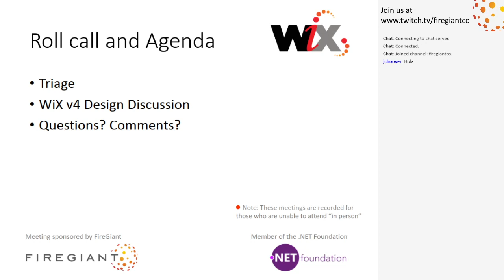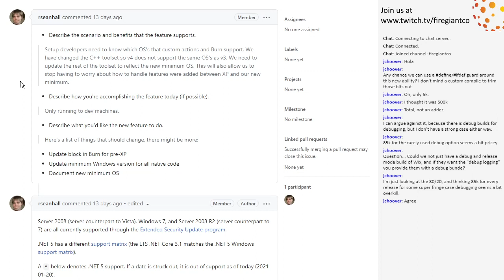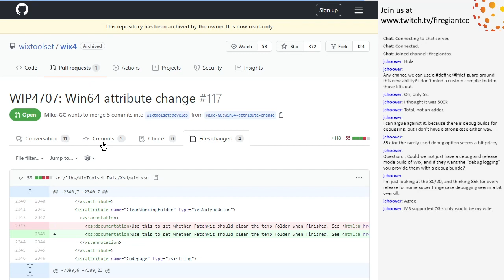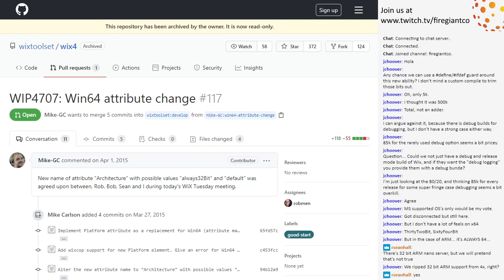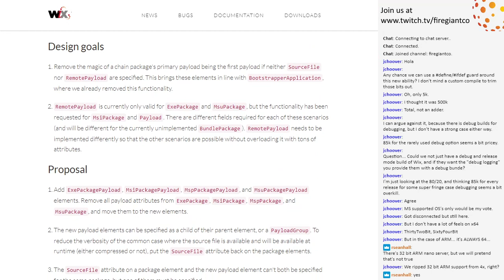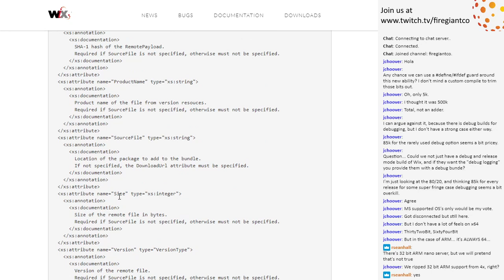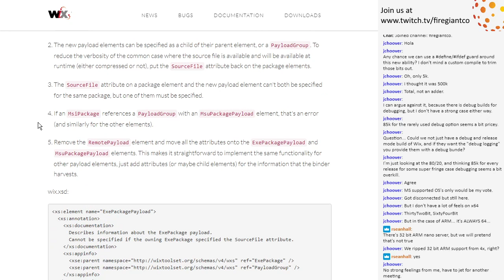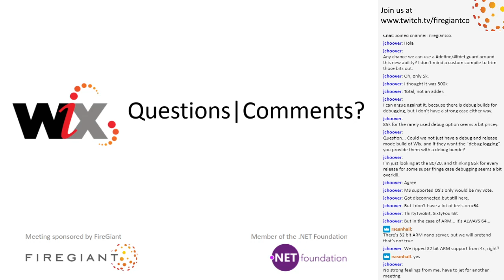WiX Online Meeting #204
January 21st, 2021 9:37 AM